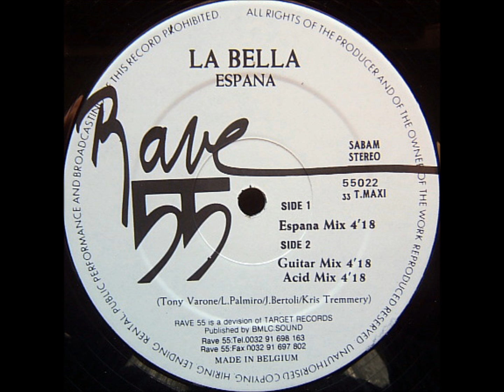LA BELLA - ESPAÑA (ACID MIX) 1992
La Bella -- Espana
Label:
Rave 55 -- R 55022
Format:
Vinyl, 12"
Country:
Belgium
Released:
1992
Genre:
Electronic
Style:
Hardcore, Techno
Tracklist▼
A1  Espana (Espana Mix) 4:18
B1  Espana (Guitar Mix) 4:18
B2  Espana (Acid Mix) 4:18
Credits▼
Written-By -- J.Bertoli*, Kris Tremmery, L.Palmiro*, Tony Varone